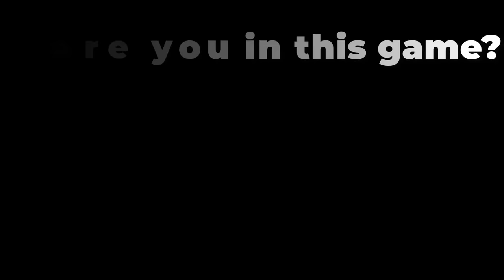NOOB vs PRO vs HACKER vs GOD in Merge Gun Run NEW LEVELS Gameplay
Merge Gun Run NEW LEVELS Gameplay All Levels